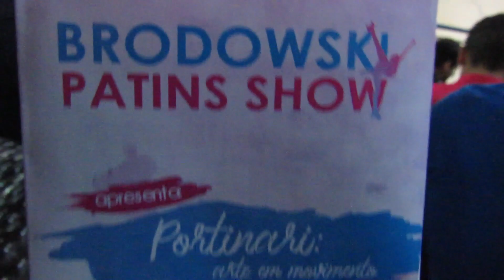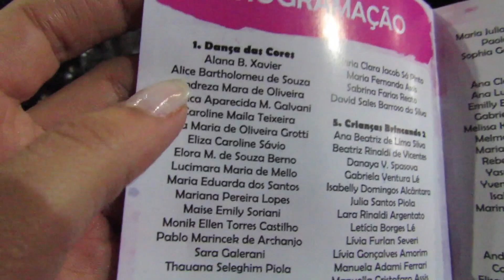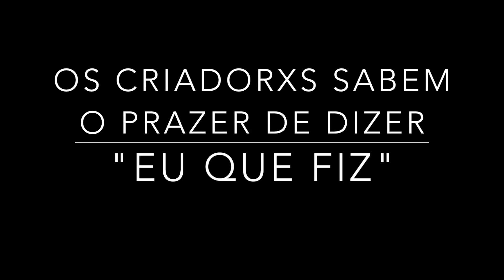Brodowski Patins Show - Patinação Artística Alana Santos Blogger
Amo muito, momento maravilhoso que compartilho com vocês criadorxs! Fiz patinação artística no passado e tenho muita vontade de voltar. No momento estou me dedicando na minha faculdade de moda, mas esta nos meus planos. Se planeje para você fazer aquilo que ama.